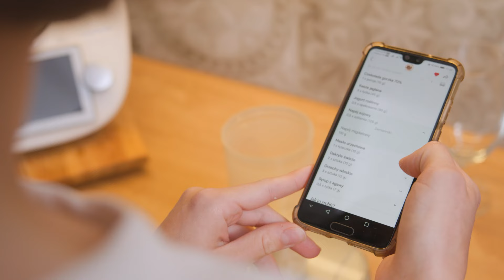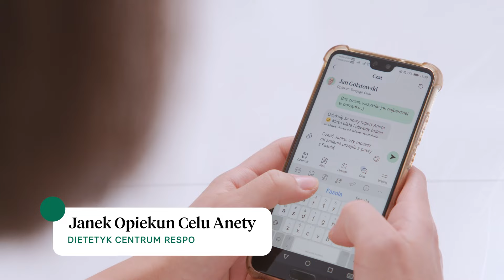Wymarzona sylwetka po 2 ciążach? Tak!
Tak jak 26147 Podopiecznych,
którzy zrzucili 171884  zbędnych kilogramów!

Poznaj Anetę!
0:00 Dlaczego zdecydowała się dołączyć do Centrum Respo?
0:42 Jaki był jej moment kryzysowy?
1:17 Czym jest Metoda Respo?
1:38 Jak wygląda dieta Anety?
2:36 Jakie inne zmiany widzi Aneta poza spadkiem wagi?
2:57 Jak Aplikacja Respo pomogła Anecie?
3:14 Pomoc Opiekuna celu
4:05 Zobacz fantastyczne efekty Anety!